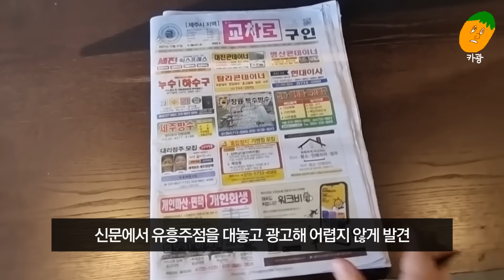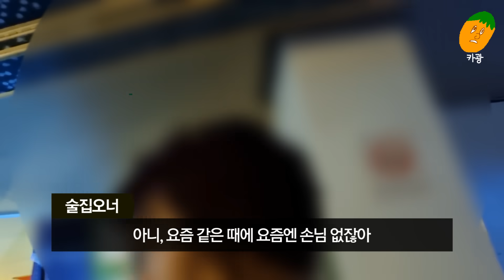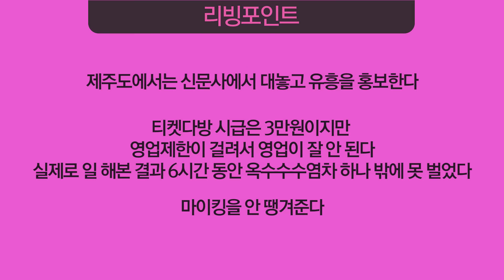읍내 다방에 잠입취업을 해보았다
후원 계좌 | 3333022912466 카카오뱅크 이상일